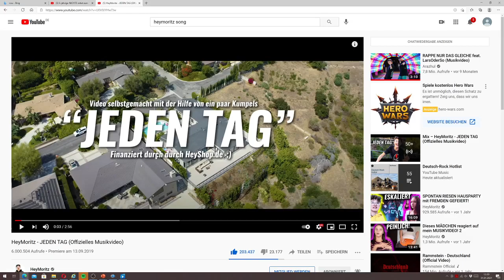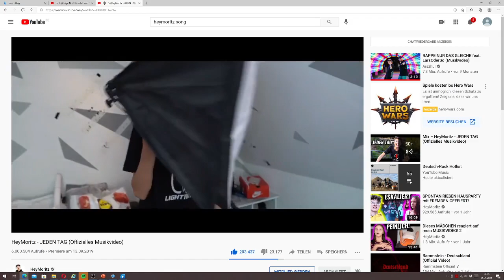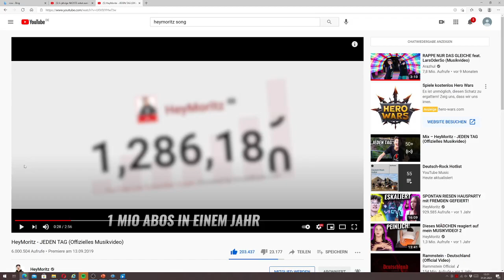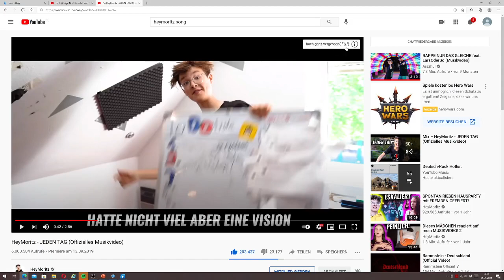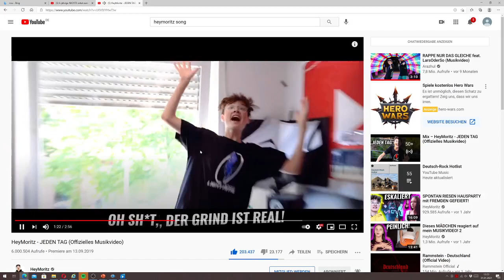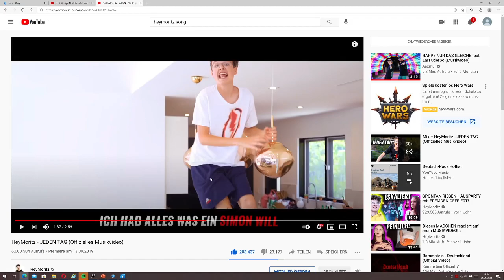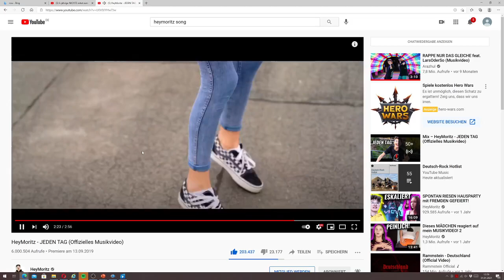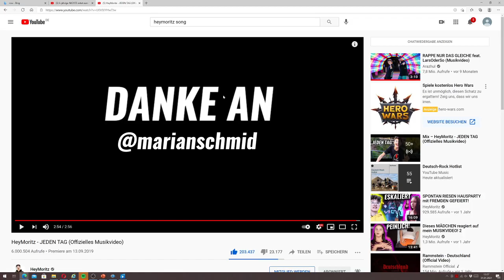Ich reagiere auf Hey Moritz